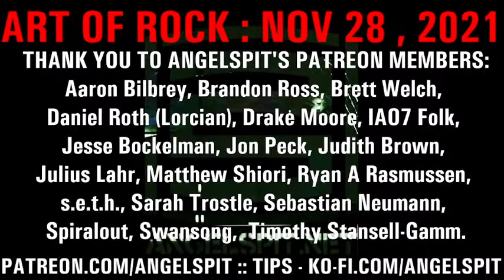ART OF ROCK November 28, 2021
GET ANGELSPIT’S NEW ALBUM "DIESEL PRIEST" NOW.
13 TRACKS GUARANTEED TO MAKE YOU WANT TO BREAK STUFF!!

2:28 START
3:22 Angelspit V3 - THIS WILL BE AWESOME!
7:40 Using QR Codes to promote and other promotional ideas
28:45 Spielberg is brilliant
29:55 ISRCs and the mechanics of a release
43:30 Lead-in time for releasing an album. Researching your audience.
Get podcast interviews here:
Podcast Guest Collaboration Community - Find a Guest, Be a Guest:
54:05 How do you reach a new audience?
1:00:20 Thoughts on streaming and live shows
1:06:40 Zoog rant on wasting time and having your attention stolen
1:09:40 How to start doing Live Streams. Watch Angelspit's videos about LiveStreams:
1:37:30 How do you deal with negative thoughts in your head?
1:47:57 Raid to

Killer Tracks from bands YOU NEED TO KNOW ABOUT!